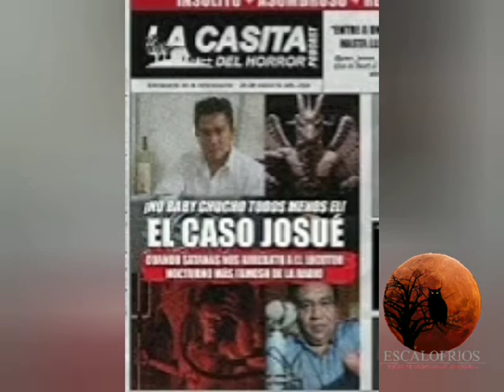Pactos con el Diablo